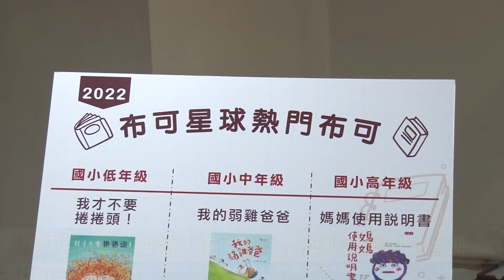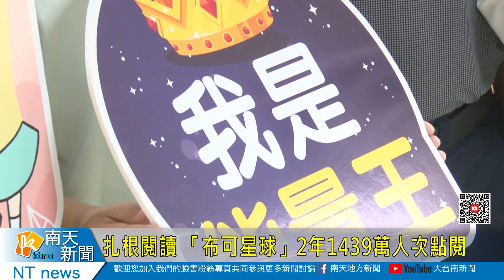扎根閱讀 「布可星球」2年1439萬人次點閱20221121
扎根閱讀 「布可星球」2年1439萬人次點閱
為鼓勵學生培養閱讀習慣，台南市首創建置「布可星球」網路學習平台，2年來有超過1千4百多萬人次點閱使用，教育局表示布可星球書籍選擇多元豐富樣，同時兼顧經典、知識、趣味及啟發性，希望透過閱讀、闖關解題，提升學生閱讀力。